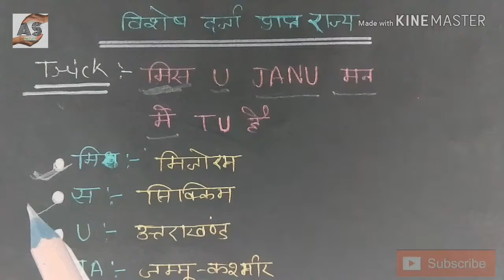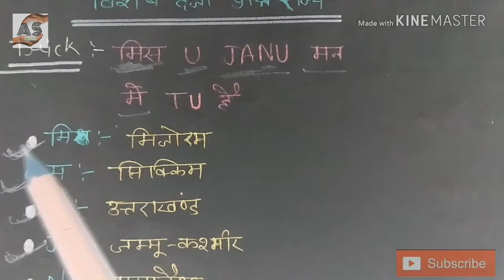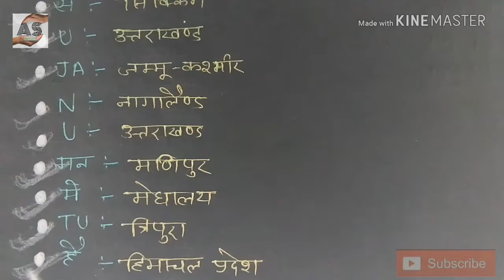विशेष दर्जा प्राप्त राज्य special status state UPP, BANK, SSC, RPF, CISF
Hi
    I am Brijesh Yadav
 online study for SSC bank Railway RPF Uttar Pradesh police UP Si UPSC junior assistant bank clerk jail Warder and many types exam